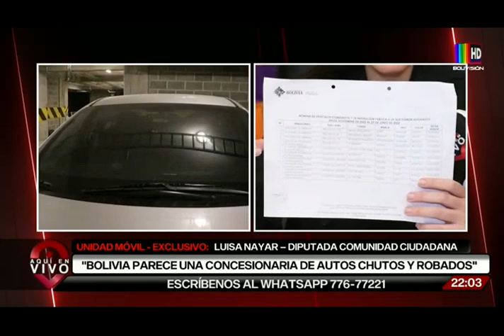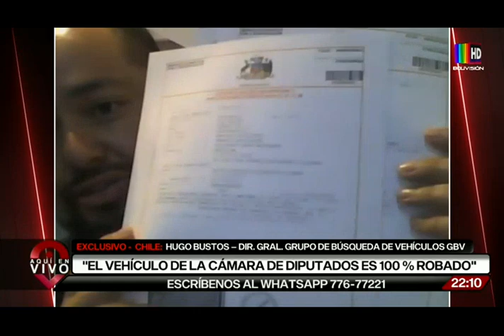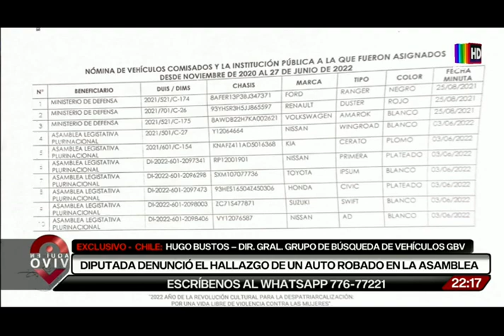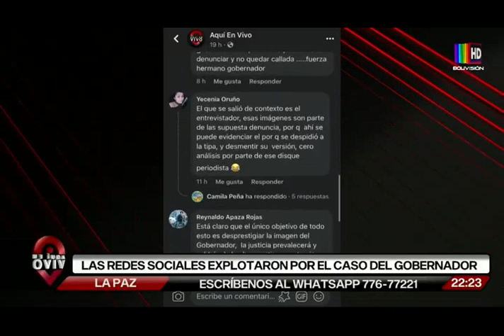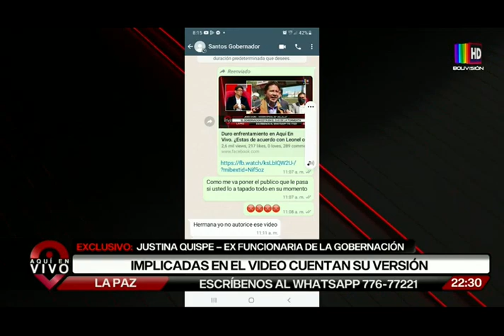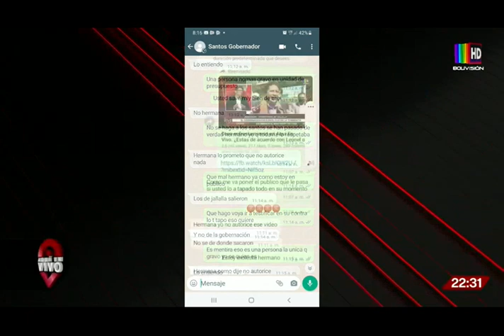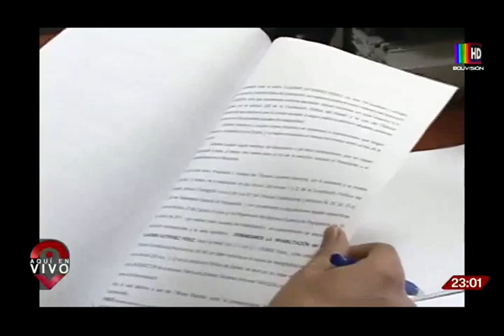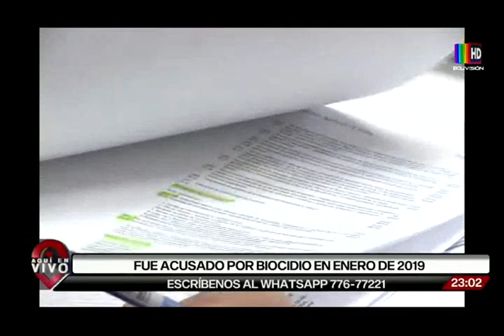Aquí en Vivo: 11 de mayo del 2023